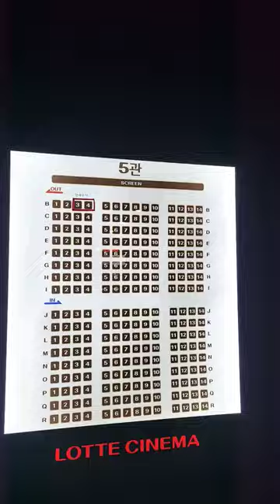MOVIE THEATER IN SOUTH KOREA